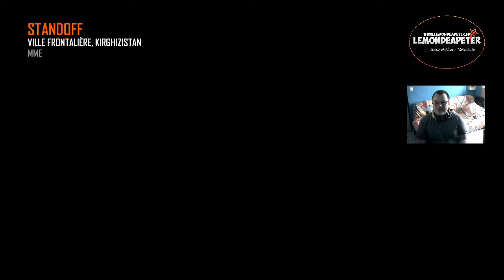Call Of Duty : Black Ops II - Episode 2 - MME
Bonjour à toute et à tous,

Voici l'épisode 2 de Call Of Duty : Black Ops II !

Bon visionnage ;)

Teamspeak : ts3-1.nitroserv.fr:38567
Steam : LeMondeAPeter - YT
Mon Skype : LeMondeAPeter

Acheté vos jeux moins chère (jusqu'à -70%) !